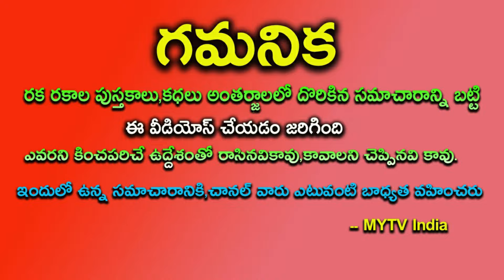రేపు పిబ్రవరి 4th 12 రాశులలో ఈ ఒక్క రాశికి ఒక స్త్రీ వలన జాతకమే మారబోతుంది